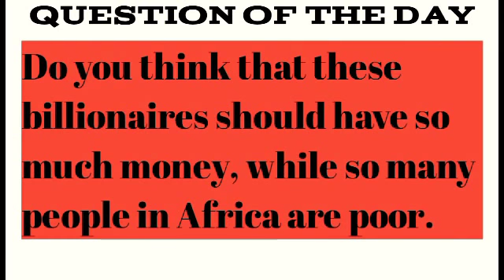2018 Top 10 richest people in Africa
In this video you will find out about the top 10 richest people in Africa from position 10 downwards. We created this video using the net worth of the people on our list. Please watch the whole video to know more about the people on the list.

Contents of this video
10. Mohamed Mansour
9. Isabel dos Santos
8. Koos Bekker
7.Naguib Sawairis
6. Issad Rebrab
5. Mike Adenuga
4. Nassef Sawiris
3. Johann Rupert
2. Nicky Oppenheimer
1. Aliko Dangote

This video was created by Africa's best. The channel that will give you the best content about the people and places of Africa.

Channel Africa's best: